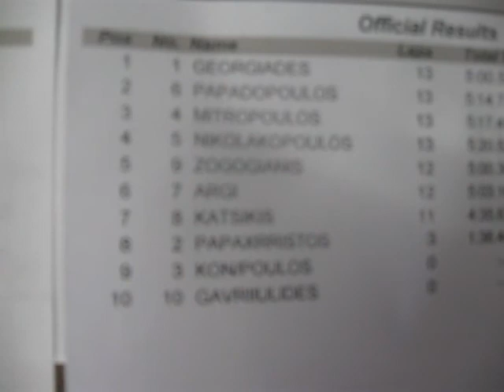GTS Round 2 at FRT Track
PitWalk at a foggy race!